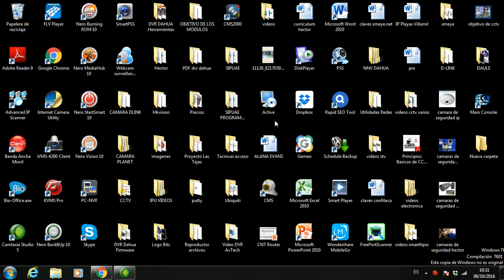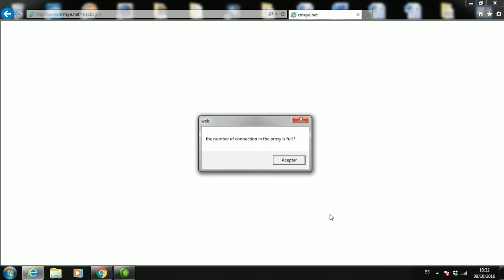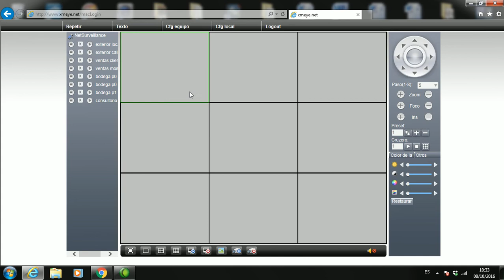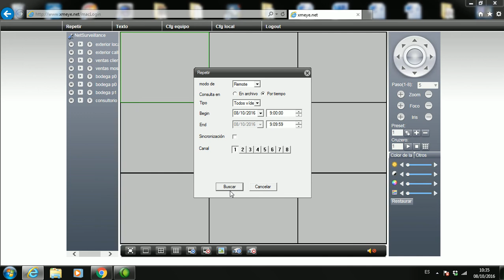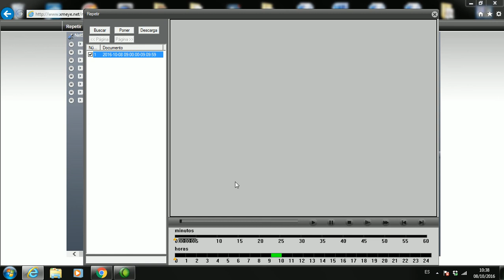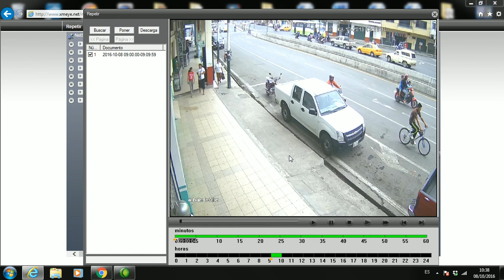Parte 3, - P2P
como visualizar los dias anteriores, usando el navegador internet explorer de la computadora.

Guayaquil - Ecuador